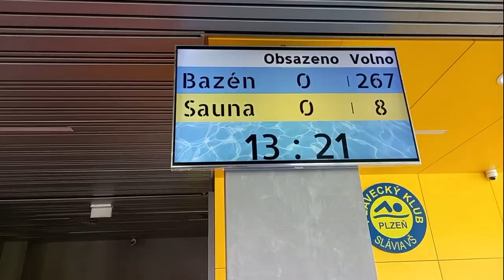Modernizace Bazénu Slovany v Plzni úspěšně pokračuje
Další etapa modernizace Bazénu Slovany byla úspěšně zkolaudována a předána provozovateli do užívání.
Ukončení této etapy stavby ocení nejen zaměstnanci, plavecká škola ale i Ti, kteří po ukončení předcházející etapy v říjnu loňského roku postrádali oblíbené parní komory, které byly součástí právě dokončené etapy. Jsou opravdu krásné, podívejte se.
A protože i velký vnitřní bazén je připraven, záleží už jen na příznivé pandemické situaci a uvolnění příslušných vládních opatření.